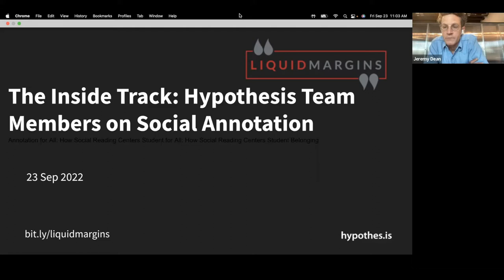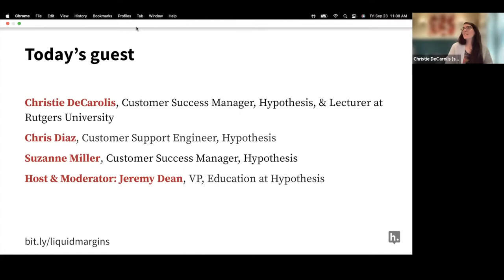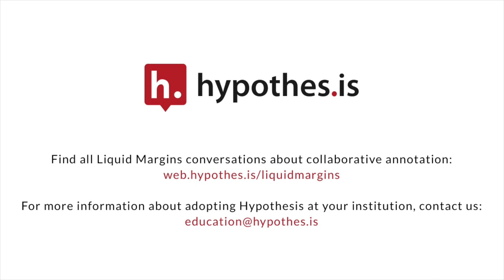Liquid Margins 036 | The Inside Track: Hypothesis Team Members on Social Annotation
Join us for a special Liquid Margins as we sit down with a few members of the Hypothesis team to talk about their history as educators and librarians, their background with social annotation, and what drew them to Hypothesis to evangelize for social annotation and help us work toward our vision of building a conversation layer over all the world’s knowledge — one note in the margins at a time.